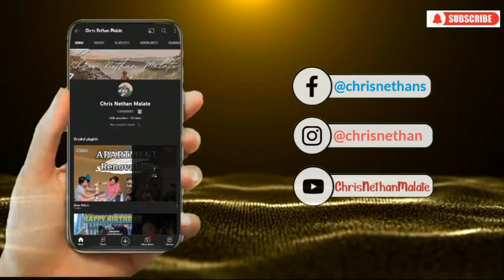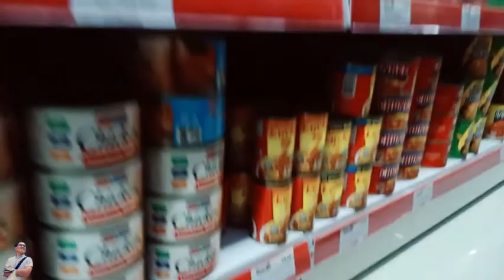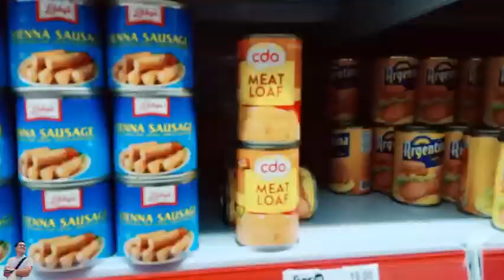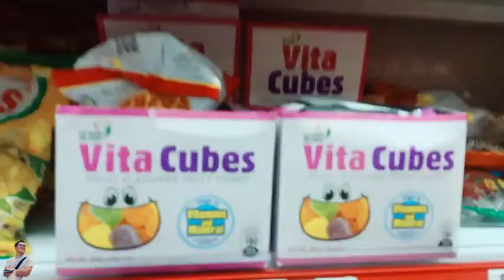Namili Kami sa Bagong Bukas na Supermarket | Sobra Lamig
Newly Open Ever Supermarket in Bagbag Novaliches.

Let's support Beth and her sister's  channel 🙏.

@Beth Ojeda